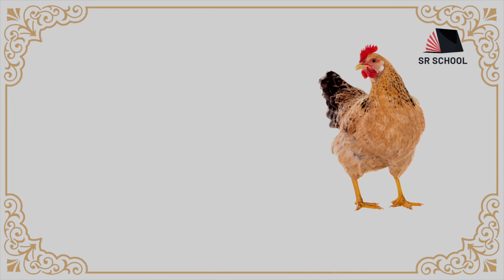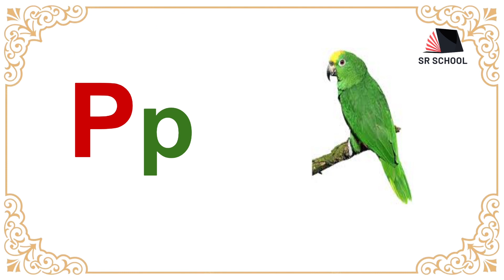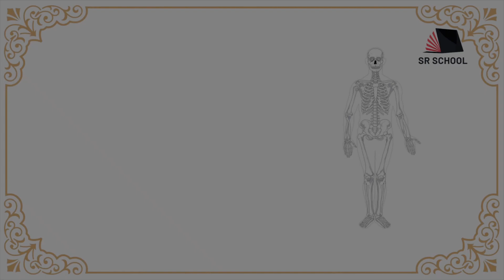A to Z English Words with Hindi Meaning | Learn English Words | अंग्रेजी शब्द हिंदी अर्थ के साथ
A to Z English Words with Hindi Meaning | Learn English Words | ए टू जेड अंग्रेजी शब्द हिंदी अर्थ के साथ

Contents
A to Z words
A to Z words with Hindi meaning
A to Z words with pictures
A to Z words with photo
Angrezi shabd

This video is made for everyone who wants to learn English, it is not specifically made for kids.